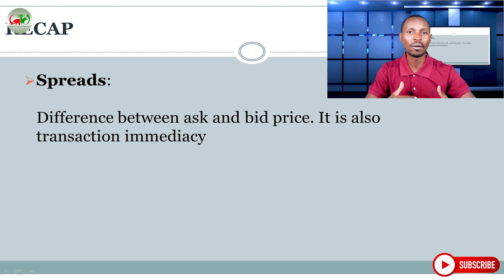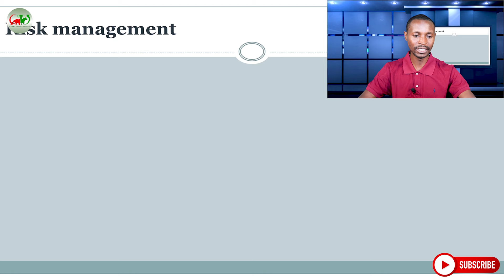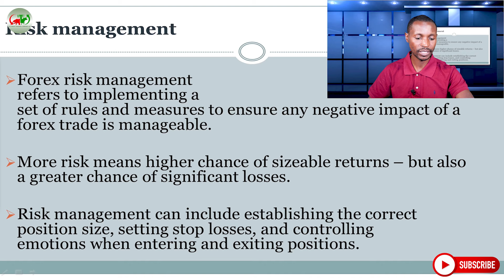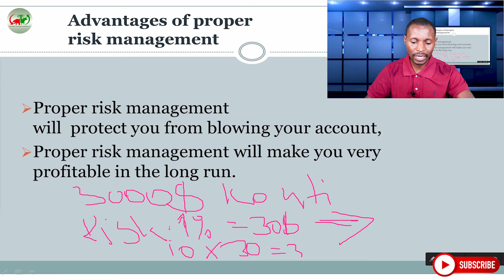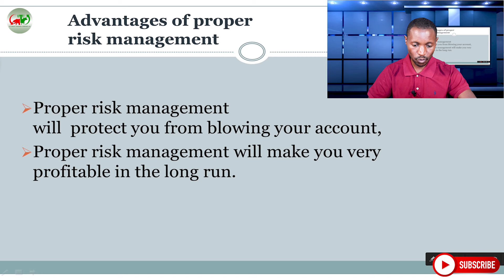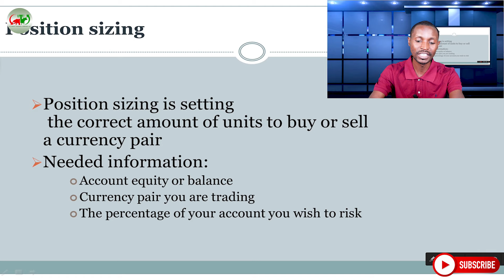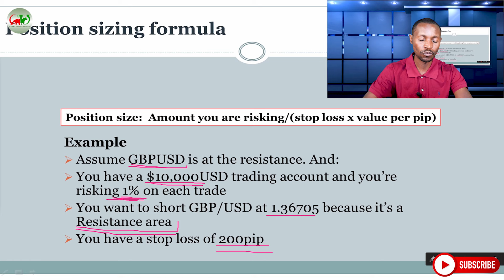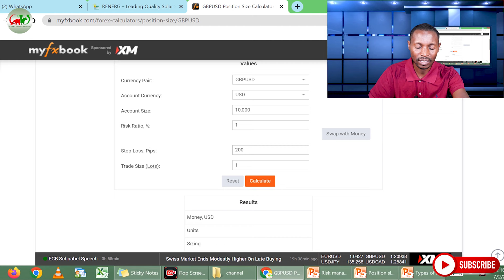Forex trading mu kinyarwanda (Igice cya 7)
Muri iki gice cya 7 turarebera hamwe uburyo bukomeye kandi bukenewe cyane bwo kwirinda igihombo (risk management)
ukeneye ubumenye bwisumbuyeho wakwifashisha iyi link ikurikira!

Forex Broker
IC Market